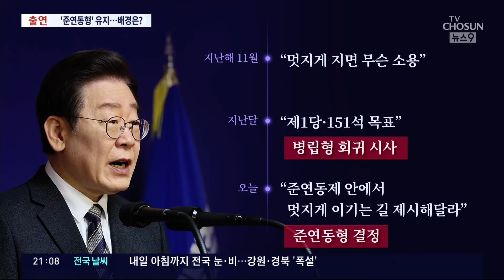이재명, '준연동형' 선회 배경은?…후보 '부실검증' 불가피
선거제 가 이제서야 사실상 확정이 됐는데, 정치적 함의가 뭔지, 정치부 최원희 기자와 함께 더 자세히 알아보겠습니다.

최 기자, 앞서 설명한 걸 보면, 위성정당 을 거대 양당이 다 만들테고, 그렇다면 지난 총선때와 달라지는게 없는건데, 이대표 가 왜 이런 선택을 한 겁니까?